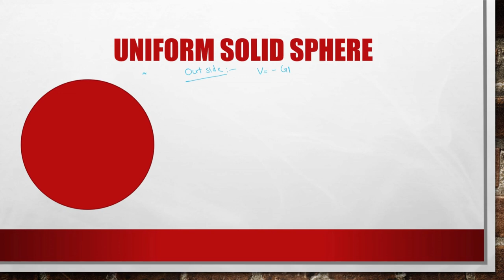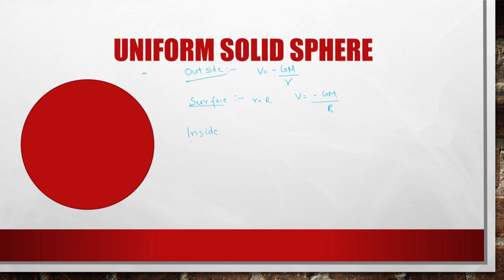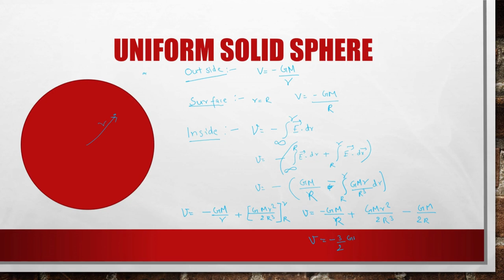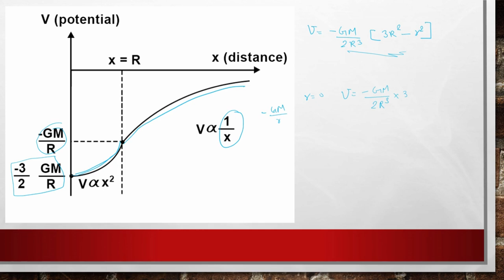Gravitational Potential for Uniform Solid Sphere | Gravitation | JEE, CBSE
We present to you the video lecture on Gravitation. 👨🏻‍🎓
Video Lecture by: Madhav (IIT Kanpur)